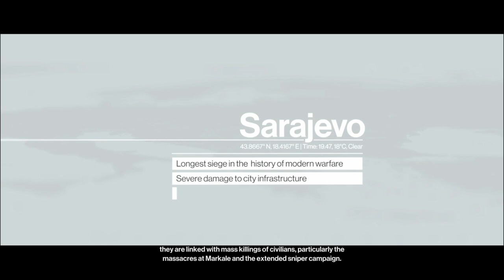The Sarajevo Six: The Director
First time blind run of the Sarajevo Six DLC from HITMAN 2016. This is my first time playing this DLC, so please be nicen